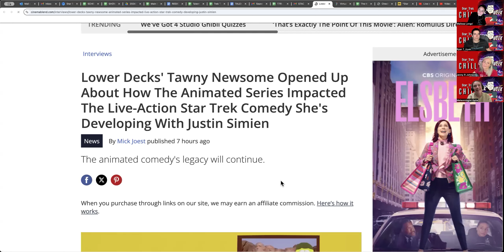New Star Trek Series Details - Tawny Newsome's 25th Century Comedy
Tawny Newsome's explains why she and Justin Simien chose to set their new Star Trek comedy series in the 25th Century.